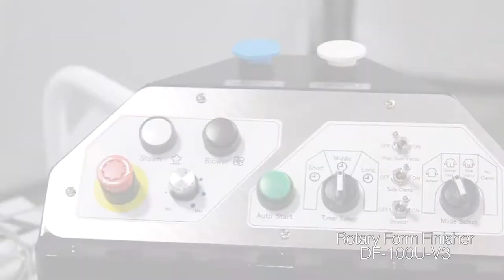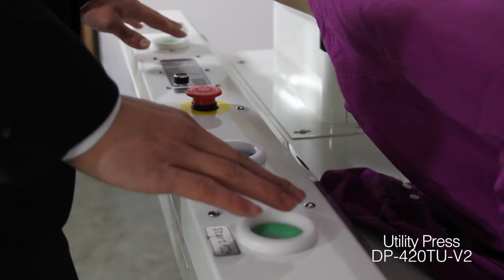Sankosha Rotary Form Finisher, Utility Dry Cleaning Press & Utility Hot Head Dry Cleaning Press